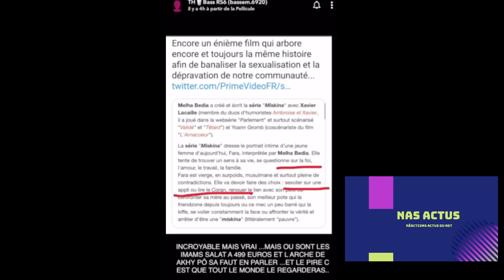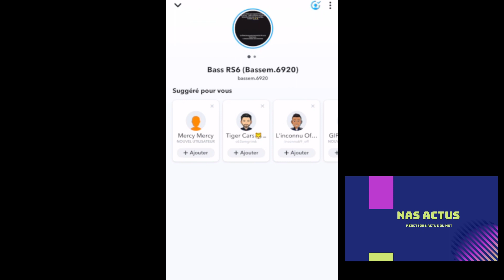BASSEM BRAIKI HISTOIRE INCROYABLE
nas actus